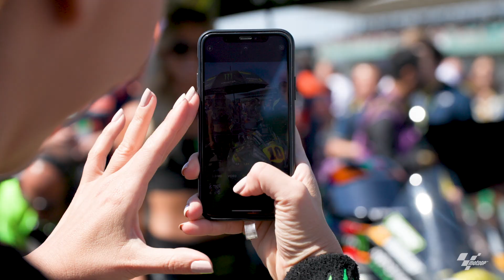Monster Energy British Grand Prix | BTS with Sam Reynolds & Tommy Searle at MotoGP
Get an all-access tour around the 2022 Monster Energy British Grand Prix at the iconic Silverstone Circuit, hosted by none other than Monster athletes Sam Reynolds and Tommy Searle. Bringing you all the action from inside the Monster Energy compound, sideways safety car hot laps and behind the scenes in the pit lane as they see it.